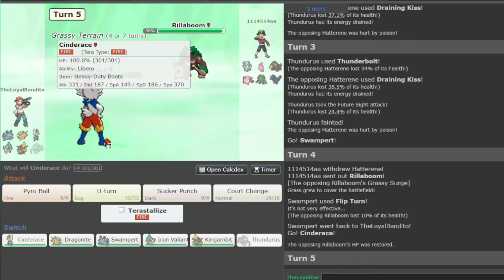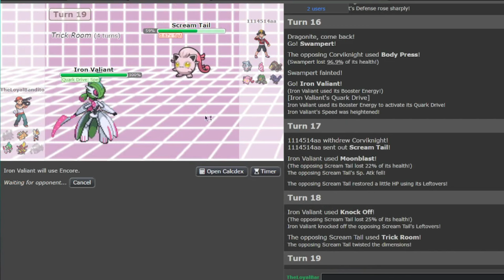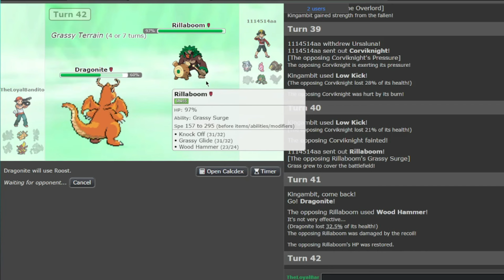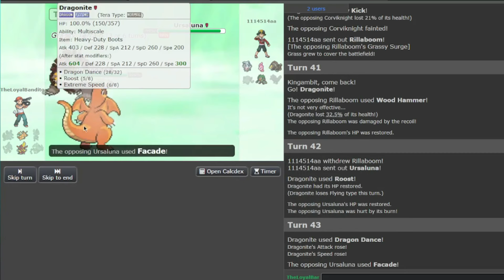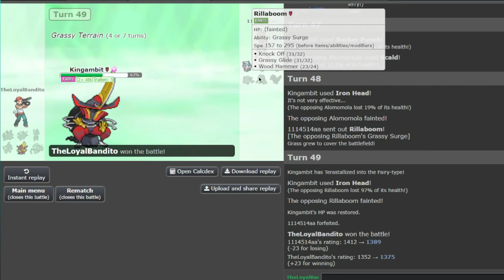MY MASCOT IS FINALLY UNLEASHED!!!! Pokemon Showdown Live: Scarlet and Violet OU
We are here once again to fight an uphill battle with my starter being dropped down into the NU tier after being between the OU and UU power level for the last 20 years. Today, I decided to use it in the OU Tier after 6 months of not using my signature Pokemon.

Shoutouts to @LuapXD for editing this video!!!

Want to Shoutout the Creator of the art that is my pfp and png (both not mine) in: ThatOneAceGuy*

*WARNING: PLEASE DO NOT SEARCH THE NAME  UP ON GOOGLE FOR YOUR OWN SAFETY. I AM NOT RESPONSIBLE FOR ANY PHYSICAL, MENTAL, OR EMOTIONAL DAMAGES. ^

^I'LL RECOMMEND FOR MOST FANS IN LOOKING INTO HIS PARODY COMIC SERIES IN: "Pokémon Abridgestery Dungeon" ON GOOGLE, ITS A MUCH SAFER SEARCH AND Y'ALL CAN ENJOY IT IF YOU ARE A MYSTERY DUNGEON FAN AS WELL!!!

(I swear on god, if y'all call me out for not listening to my message above, it ain't my problem at all as y'all are more hard-headed than myself... especially the ones that know me at home)